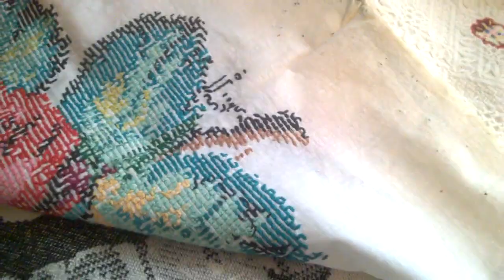ПРИДАНОЕ НЕВЕСТЫ К СВАДЬБЕ ПАМЯТЬ НА ВЕКА 1937 год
Работа на Кроснах в довоенные годы и после войны была у женщин самое распространенное занятие.При лучинах в холоде и в голоде делали такие прекрасные работы,что просто удивляешься,каким терпением и даром от природы они были наделены.Кто сохранил эту память бабушек и мам достойны похвалы и низкий поклон.